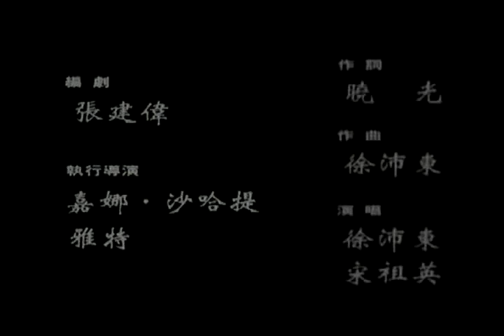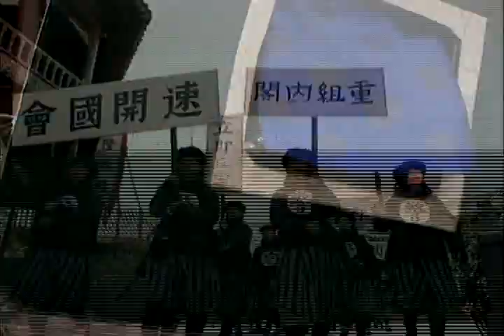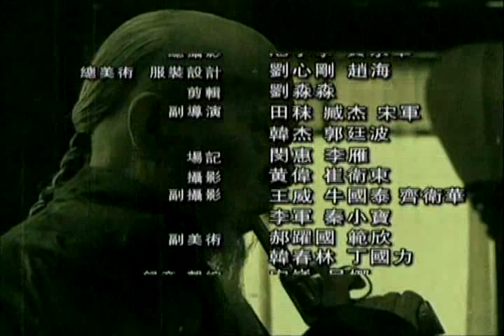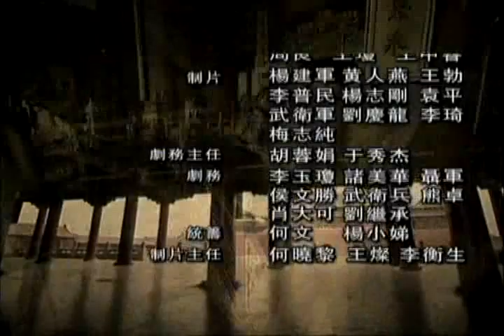走向共和（The Way To The Republic） 42